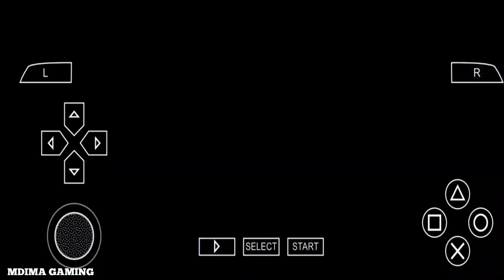PES 2014 - BARCELONA vs PSG | UEFA Champions League UCL | PPSSPP Android Gameplay #377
Developer(s): Konami

Publisher(s): Konami

Producer(s): Kei Masuda

Series:Pro Evolution Soccer

Nintendo 3DS
PlayStation 2
PlayStation 3
PlayStation Portable
Xbox 360

Genre(s): Sports